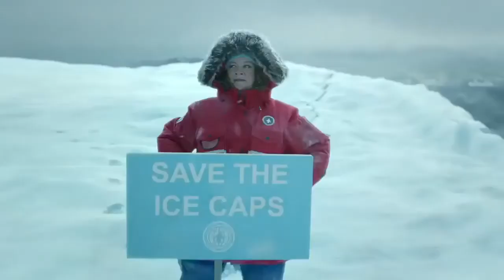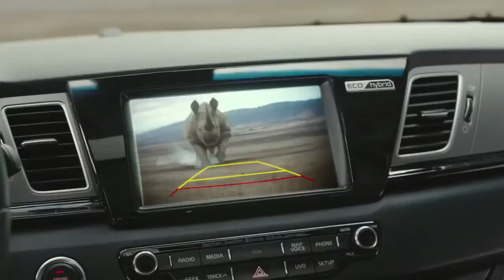Kia Super Bowl 2017 Commercial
Kia Super Bowl Commercial 2017 Melissa McCarthy